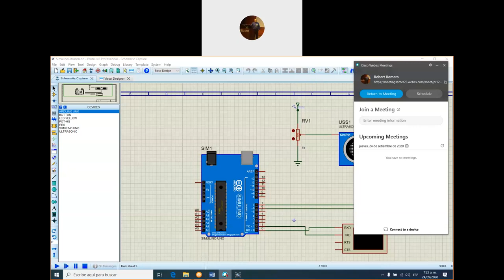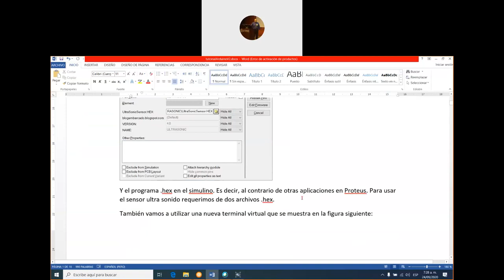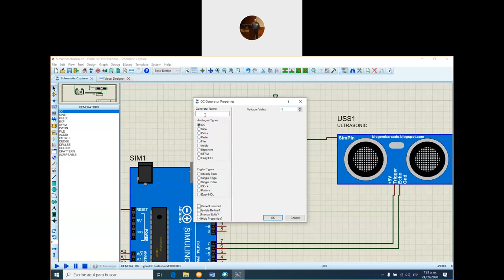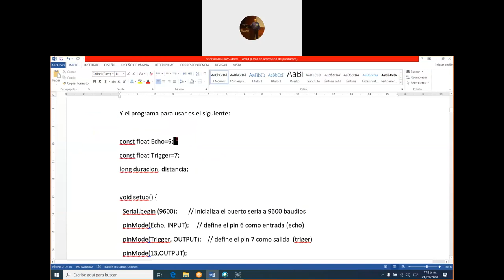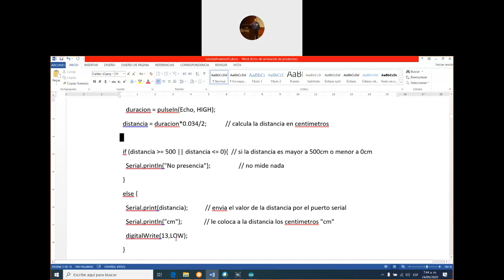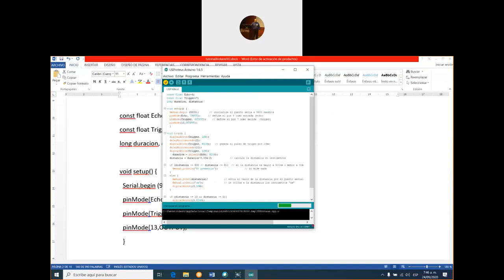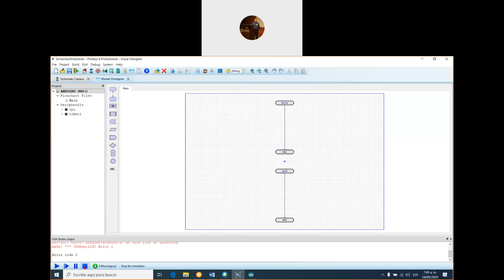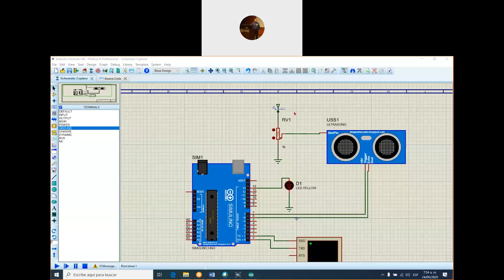Sensor ultrasonido Proteus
Simulación de sensor ultra sonido con proteus y arduino.

Para continuar con nuestra labor, por favor haz una donación.